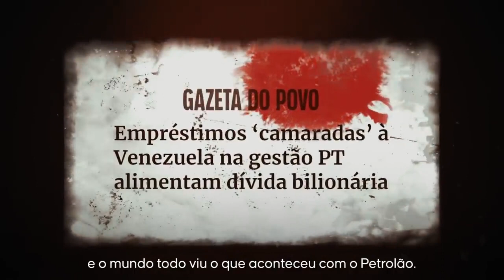Jingle Jair Bolsonaro - Tô com Jair de novo! | Eleições 2022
Era um país devastado pela corrupção, estampado nos jornais de toda a nação, homens sem piedade assaltando a gente sem ter compaixão.
Era o Nordeste sofrendo com a falta se água e o governo investindo fora do Brasil, e todo mundo viu o que aconteceu com o petrolão.
Era um Jeguinho levando água pra acudir o povo, carro pipa abastecendo em quem neles votou e o pobre do vovô, pra comprovar que tava vivo, ia pra fila do banco.
Era desprezado o povo de nossa nação, um povo tão sofrido e de bom coração, mas a coisa está mudando, a página está virando com o capitão.

O Brasil tá no rumo novo, desde que o capitão assumiu, o Auxílio Brasil está salvando o povo, o Brasil é Nordeste e o Nordeste é Brasil.
O véi é macho, é arretado, é competente, não se isolou, esteve com a gente, esse é o meu presidente.
Ele é o povão, bom coração, é destemido, por todos ele é querido, ele se lança nos braços do povo. É por isso eu estive com ele e tô de novo.

Jair Bolsonaro, tamo junto de novo.
Ninguém pode ir contra a vontade do povo!

Ele é o melhor pra nossa nação, eu tô fechado com o capitão, tô com Jair de novo!

Letra e Voz: Alcides Fernandes
Áudio: Felipe Mesquita
Vídeo: Kawan Miranda